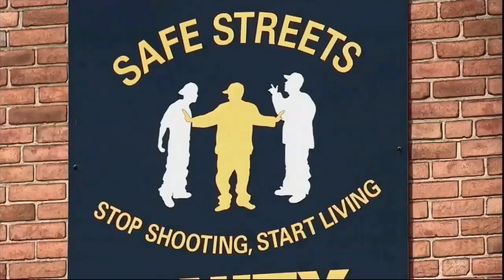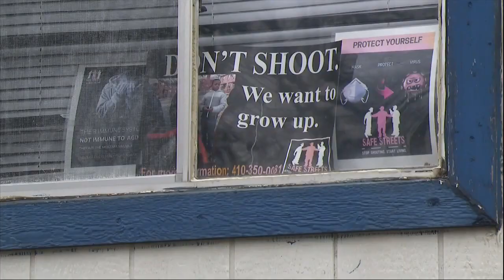Mayor defends long term crime plan despite 'state of chaos' in Baltimore, says expert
On social media Tuesday night, Baltimore Mayor Brandon Scott defended his 5-year crime plan. "We're talking about something the city has never had before," said Mayor Scott.